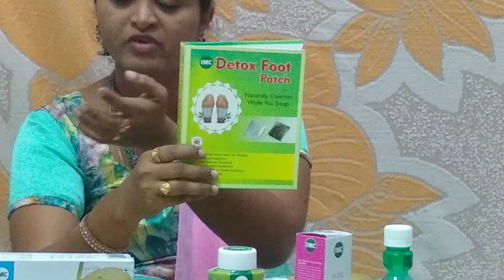IMC products||Herbal products||ఇంట్లో ఉండి బిజినెస్ చేసుకునే వాళ్ళకి మంచి అవకాశం||Part time job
To purchase these products
or
To know about the business plan

plz contact
Mrs.Rajyalakshmi

Have happy &  safe shopping 🛍️